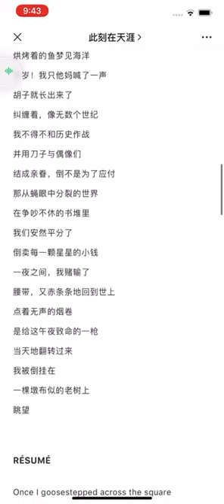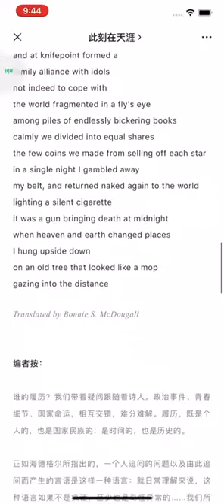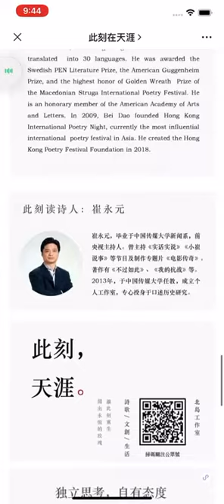崔永元朗诵履历 寓意深刻 20200611